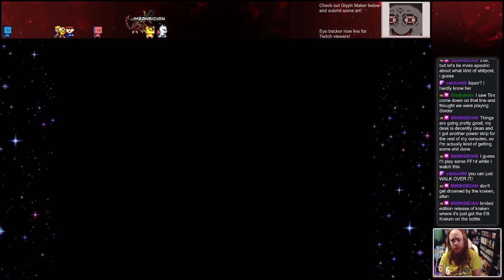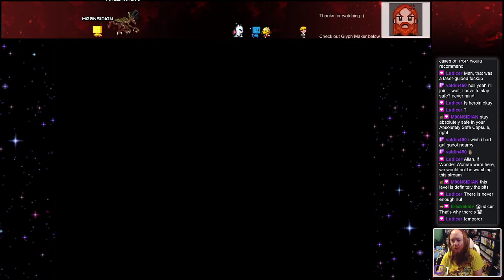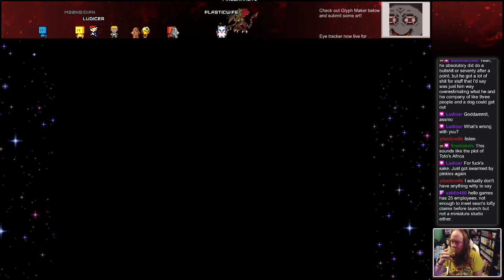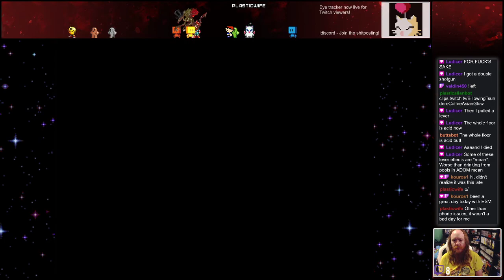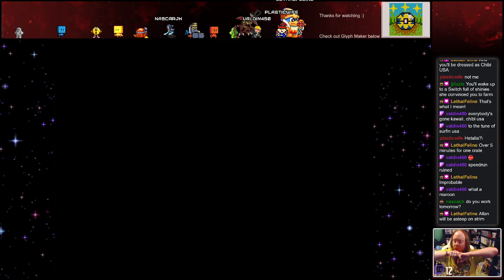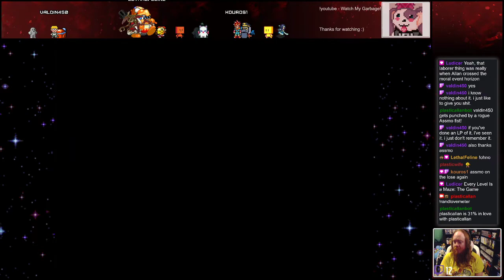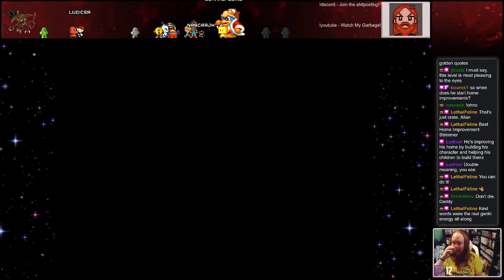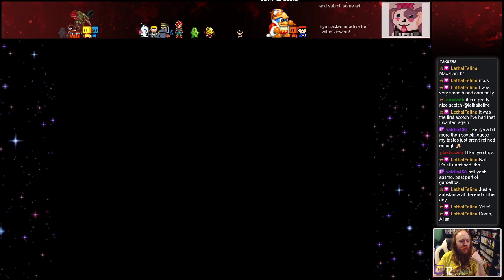Let's Stream Home Improvement - 04